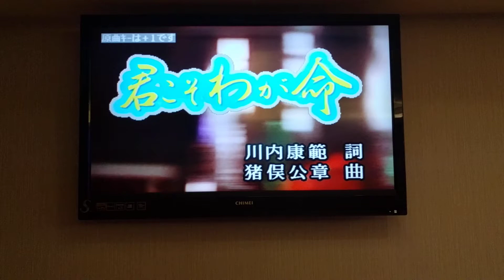ともみつさん翻唱 君こそわか命 志明一族 演歌秀